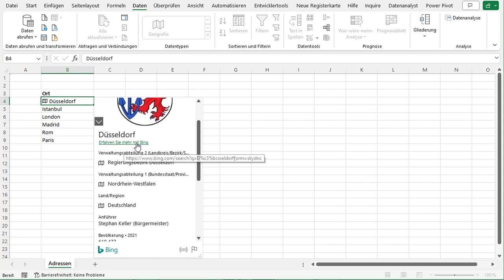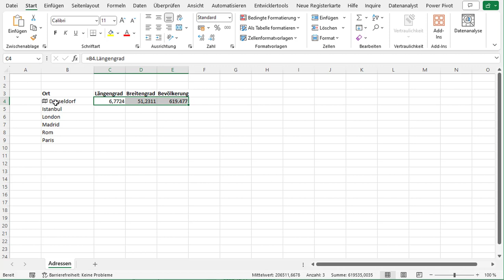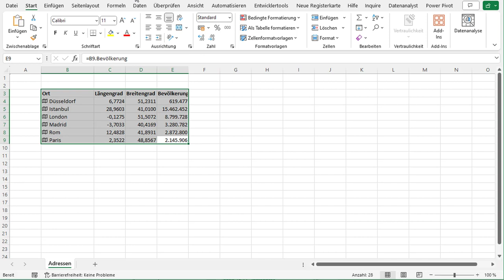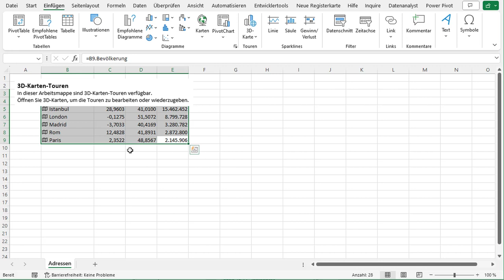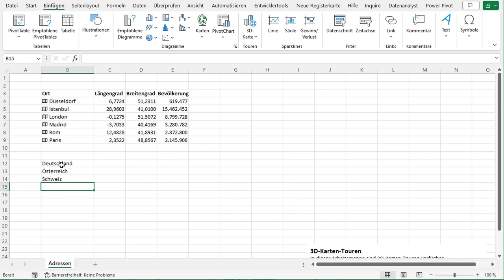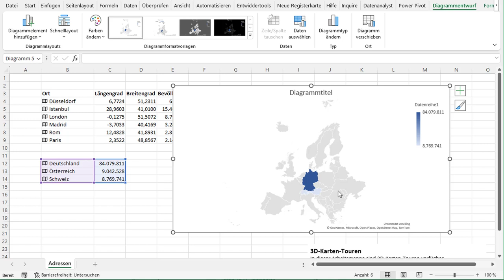👀 Neugierig auf die Welt? Excel zeigt dir den Weg!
In Excel können Adressen in Längen- und Breitengrade aufgelöst werden, um sie auf einer Karte darzustellen. Dieser Prozess wird auch als Geokodierung bezeichnet. Mithilfe von Online-Diensten oder speziellen Add-Ins können Sie Adressdaten in Excel in geografische Koordinaten umwandeln, die die Position auf der Erdoberfläche definieren. Diese Koordinaten können dann in Mapping-Tools wie Google Maps oder Microsoft Power Map importiert werden, um die Adressen als Punkte auf einer interaktiven Karte anzuzeigen. Dies ermöglicht eine visuelle Analyse von Standortdaten und kann hilfreich sein, um geografische Muster und Beziehungen zu erkennen. Geokodierung in Excel ist besonders nützlich für Geschäftsdaten, Standortanalyse und Standortplanung.